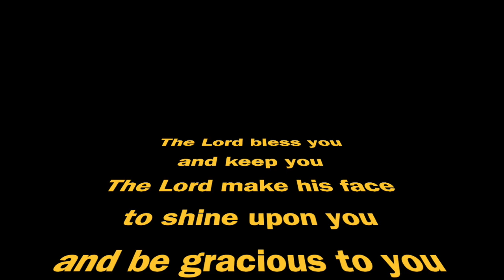Easter 2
This video is about Easter 2